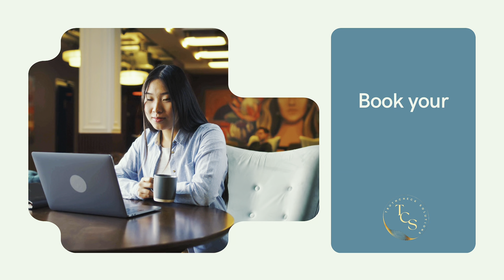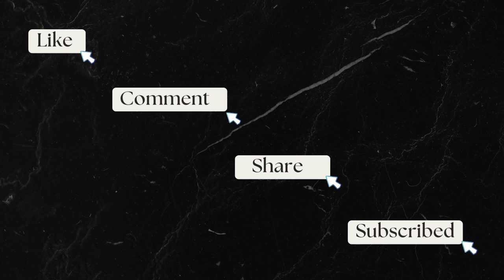Ghana Stranded | American's Desperate Journey to Get Back Home with No Money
Imagine packing up your bags and leaving everything behind to chase your dreams in a foreign country. But what happens when that dream turns into a nightmare? In this video, I'v meet the American expats who got stuck in Ghana with no money, no plan, and no way to get back home to America.

I am Mz. Bahamian Goddess a US Army Vet.
I am documenting my journey from Dallas, Texas all the way to Accra, Ghana. Recording vital information on tips and connecting you with tools to help you have a smooth transition abroad. This channel will give you excitment as well as the confiedence to follow you dream of leaving the USA. So follow me and see how you to can move abroad smoothly and safely.

This is stories of my experiences meeting people in Ghana and meant to be moved or frown upon. Please be respectful of your comments and concerns.